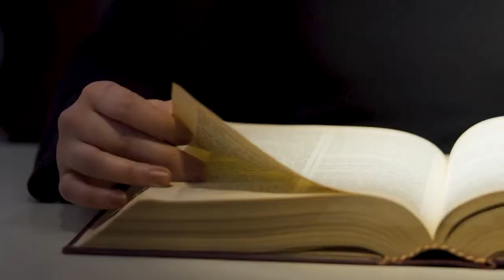FINAL INTERNATIONAL UNIVERSITY (FIU)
FINAL INTERNATIONAL UNIVERSITY (FIU) was founded in 2015 in the Kyrenia district of North Cyprus as a partnership between Final Education Institutions, a premier educational brand in Turkey, and the DMG-Akgünler Group, a leading operator in the tourism sector in North Cyprus.